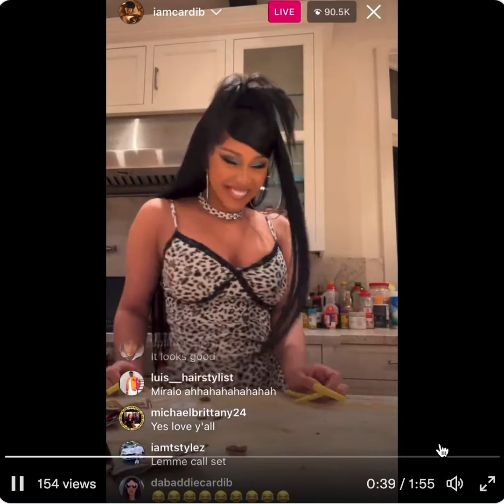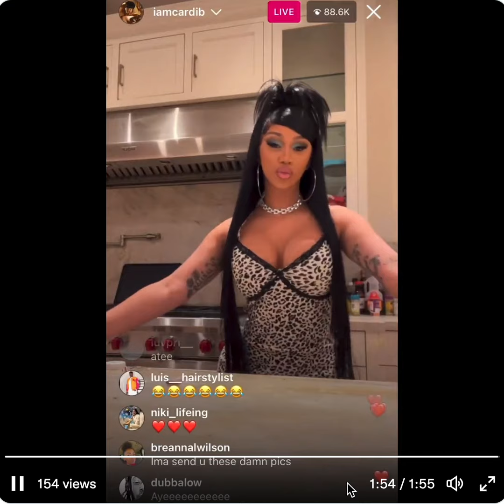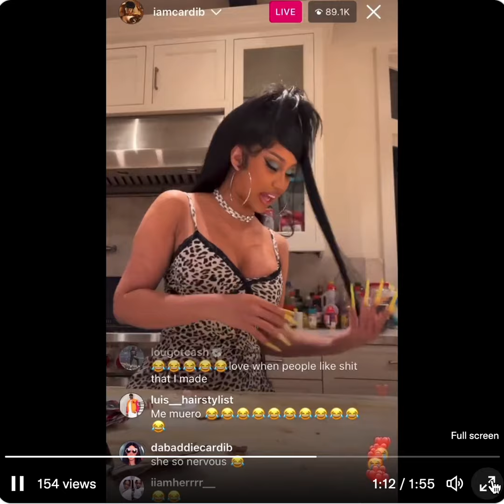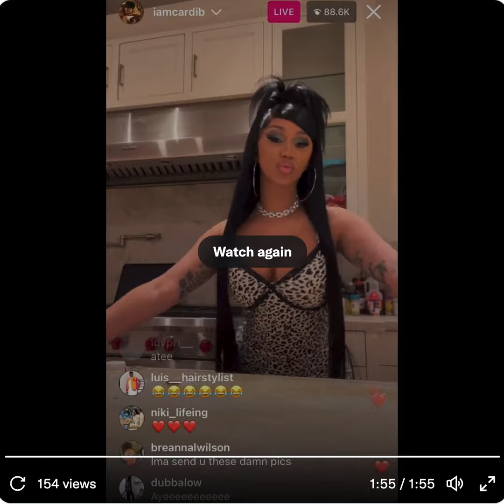Cardi B making a Drink for Offset and asking fans to take pictures of her.